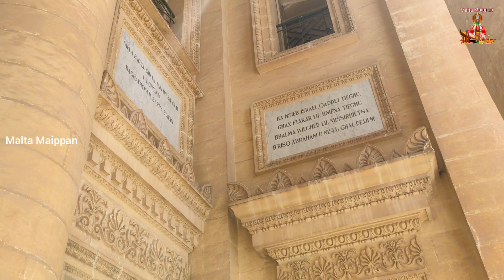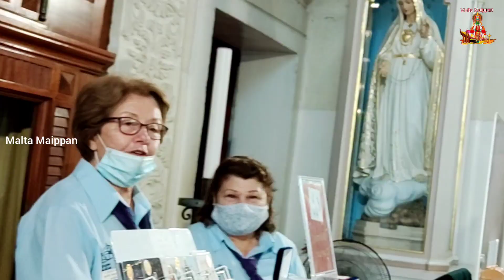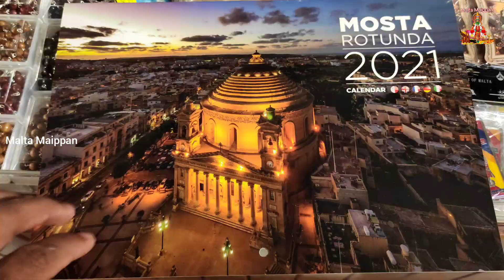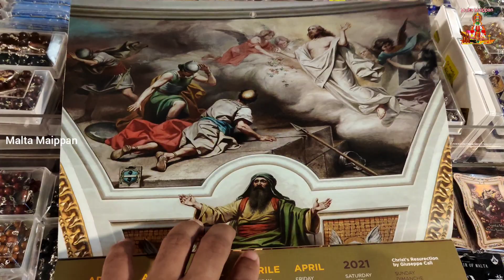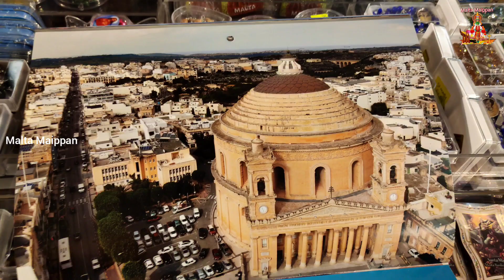ലോകത്തിലെ ഏറ്റവും വലിയ ഡോമ് മാൾട്ടയിൽ |MaltaMaippan | 3rd in Rank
'മാൾട്ട മൈപ്പാൻ' എന്നത് വെറും യൂട്യൂബ് ചാനൽ മാത്രമല്ല.മാൾട്ടയെ ഇഷ്ടപ്പെടുന്ന  മലയാളികളുടെ ഒരു വികാരം കൂടിയാണ്.

എല്ലാവർക്കും ഈ കൂട്ടായ്മയിലേക്ക് സ്വാഗതം.

'Malta Maippan' YouTube channel 2021January യിൽ തുടങ്ങി.

മാൾട്ട ആയി ബന്ധപ്പെട്ട വിവരങ്ങൾ സംസ്കാരം സ്ഥലങ്ങൾ ഭക്ഷണം ജോലി അങ്ങനെ എല്ലാം ഈ ചാനലിലൂടെ പരിജയപ്പെടാം.

"Malta Maippan" യൂറോപ്പിൽ ജോലി എന്ന് നിങ്ങളുടെ സ്വപ്നത്തിന് വേണ്ടി നിങ്ങളെ സഹായിക്കുന്നു.

Gadget : GoPro Hero 8 black

Vedio Tool: Vedio Guru mobile app

ആരും ഒറ്റയ്ക്കല്ല, എല്ലാവരും ഒരുമിച്ച്...

-Malta Maippan